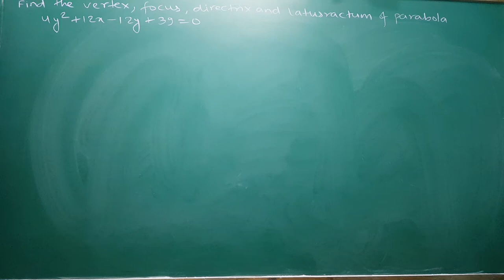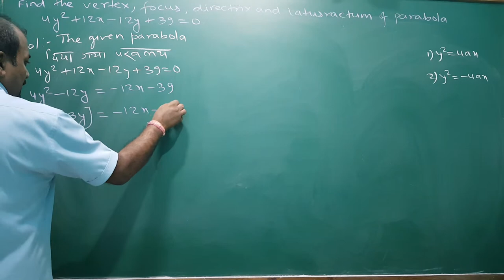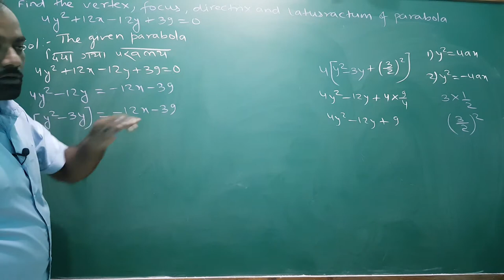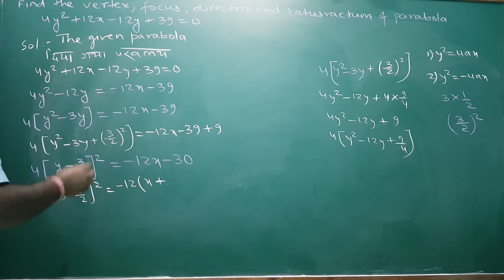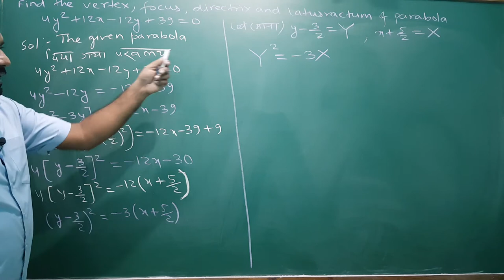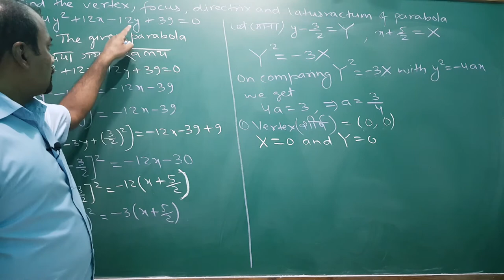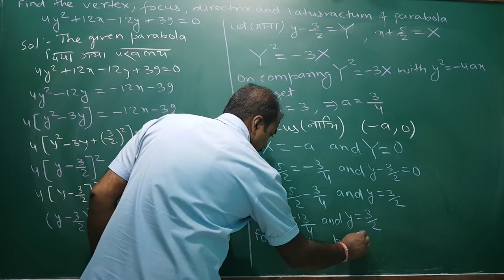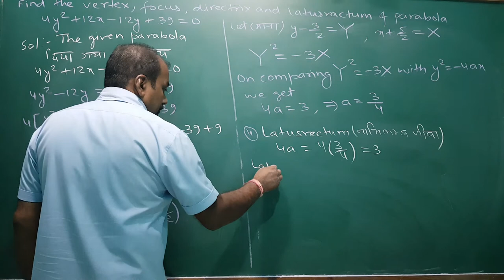Non standard parabola explanation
detailed explanation of questions based on non standard form of parabola